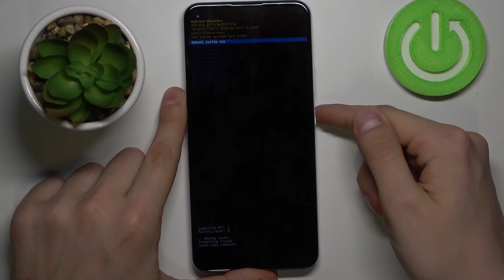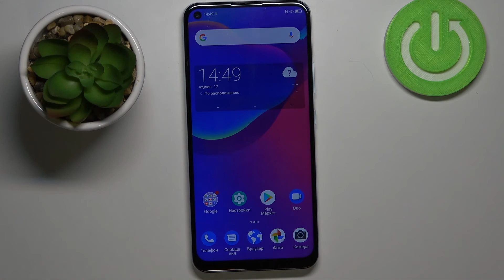Как очистить кэш на ZTE Blade V2020? Удаление всех временных данных с ZTE Blade V2020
Если вы заметили подвисания подтормаживания в работе Вашего смартфона ZTE Blade V2020, тогда вам необходимо выполнить процедуру очистки кэш-файлов. Вы можете не знать как стереть временные данные с ZTE Blade V2020, поэтому мы сняли для вас это видео. В нём мы покажем и расскажем вам как выполнить процедуру по удалению всех файлов Cache с ZTE Blade V2020 всего за несколько простых шагов.

Как удалить кэш с ZTE Blade V2020? Как очистить кэш-файлы на ZTE Blade V2020? Как стереть все временные данные на ZTE Blade V2020? Как очистить абсолютно все файлы Cache с андроид-смартфона ZTE Blade V2020?